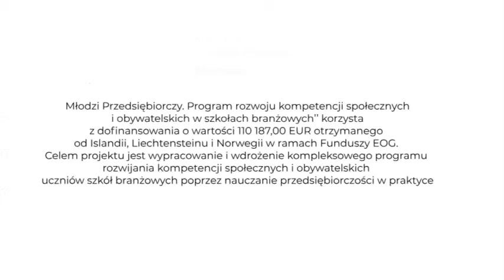Jak lepiej docierać do klientów?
Z tego filmu przyszli przedsiębiorcy dowiedzą, czym są narzędzia marketing-mix i w jaki sposób mogą je wykorzystywać, aby lepiej docierać do klientów.

Materiał powstał w ramach projektu „Młodzi Przedsiębiorczy. Program rozwoju kompetencji społecznych i obywatelskich w szkołach branżowych’’, który  korzysta z dofinansowania o wartości 110 187,00 EUR otrzymanego od Islandii, Liechtensteinu i Norwegii w ramach Funduszy EOG. Celem projektu jest wypracowanie i wdrożenie kompleksowego programu rozwijania kompetencji społecznych i obywatelskich (KS) uczniów szkół branżowych poprzez nauczanie przedsiębiorczości w praktyce”.